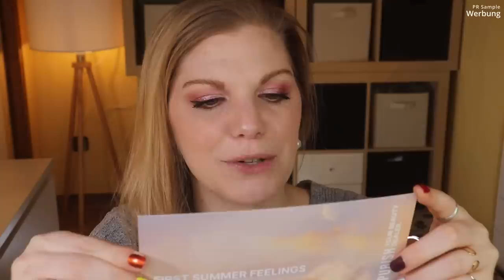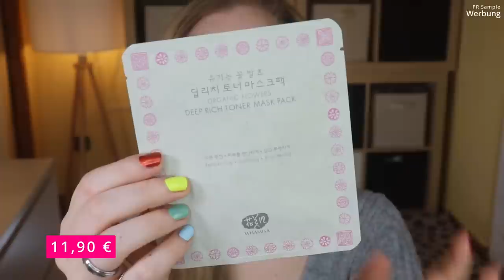PURISH Mystery Box April 2022 | First Summer Feelings | Unboxing | Claudis Welt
Purish bietet in unregelmäßigen Abständen eine MysteryBox an.
Heute kann ich euch die große Variante der FirstSummerFeelings Box aus April zeigen.

Vielen Dank an Purish für die Zusendung der Box!

00:00 Ein paar Infos zur Purish Mystery Box
Die Box kostet 49,90 € (Small) bzw. 99,90 € (Big)
Hier gibt es die Box (P,*)
02:17 Das Motto
02:50 Whamsi Organic Flowers Hydrogel Facial Mask: (*)
04:23 LOV The Original Bronzer: (*)
05:51 Ofra Highlighter Rodeo Drive: (*)
06:56 Melody Lashes Cutie: (*)
08:00 Luvia x Crash Sponge Set: (*)
09:04 Freck OG: (*)
09:48 Dominique Cosmetics The Moment: (*)
13:25 Nabla Shine Theory Lip Gloss Champagne Supernova: (P,*)
14:40 Fazit zur Big Box
15:08 Die Small Variante

Liebe Grüße
Claudi